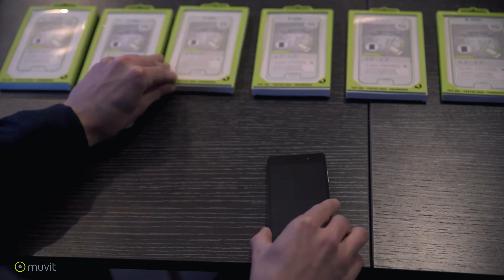Discover the muvit universal tempered glasses range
Because all screens deserve maximum protection, go for muvit universal tempered glass